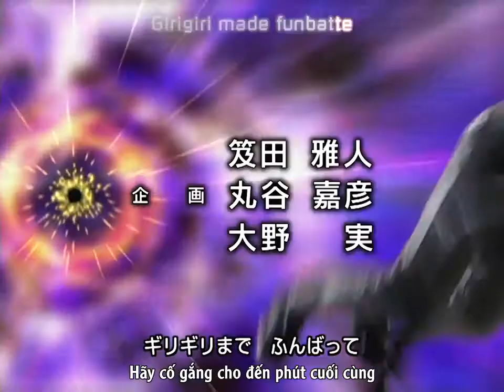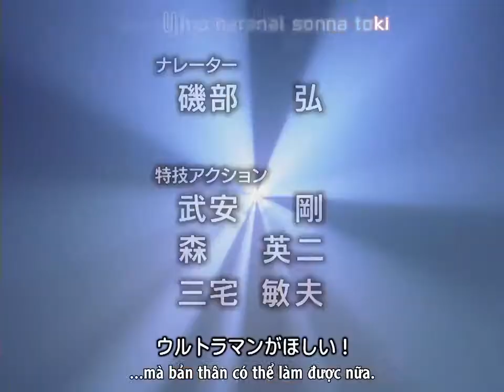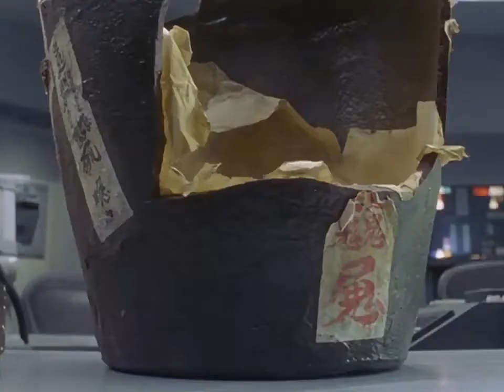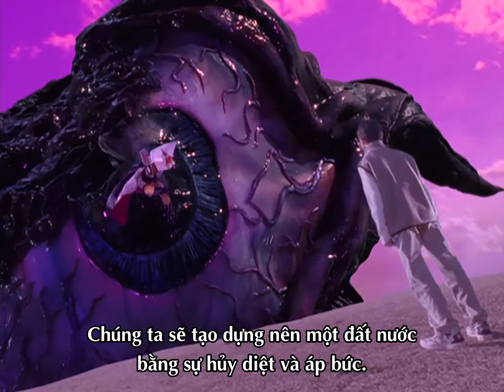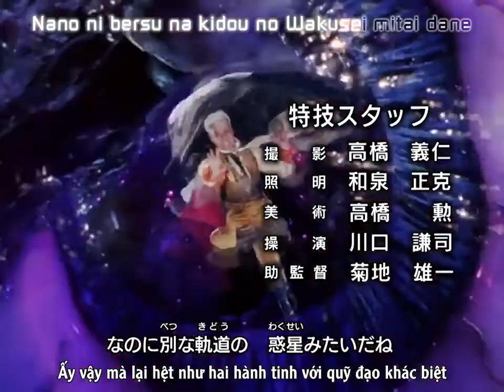Ultraman Gaia 1998 - Tập 31 VIETSUB